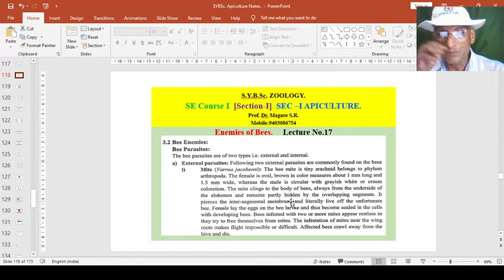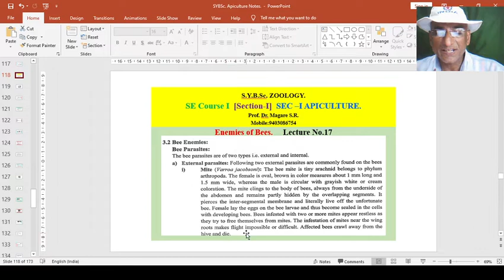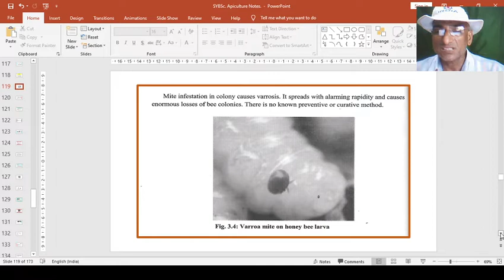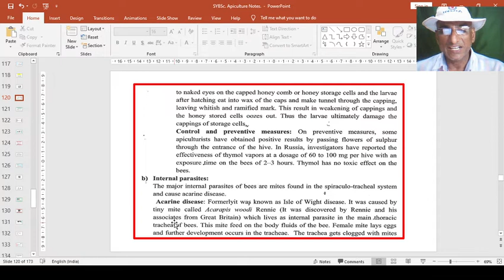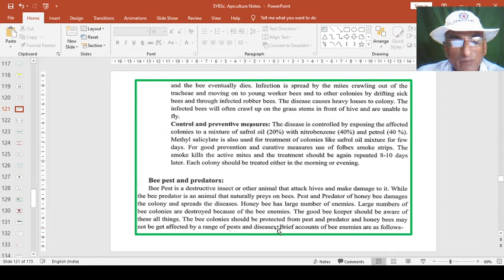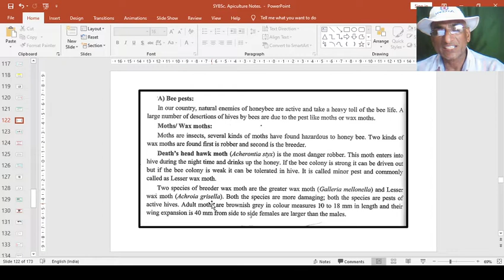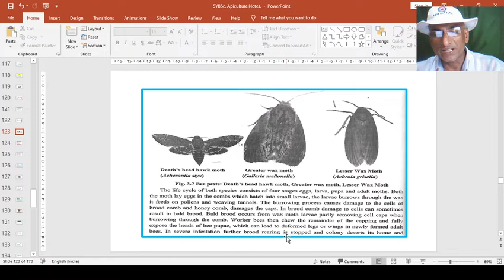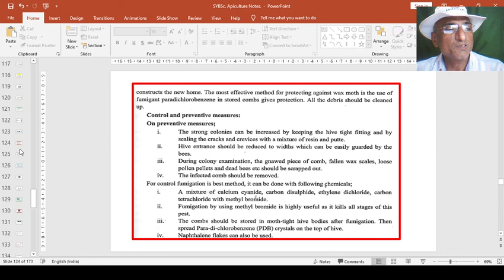2021 Apiculture Lecture No. 17